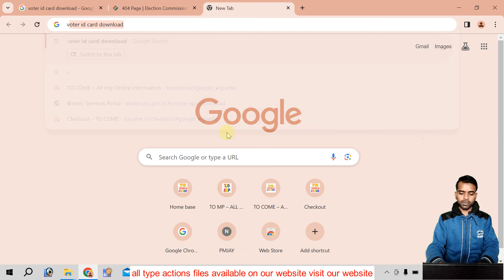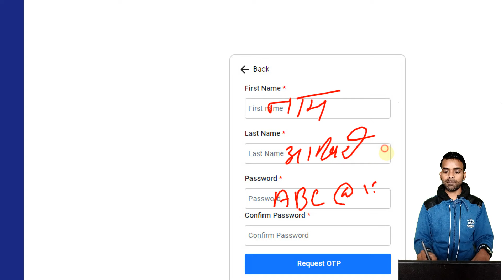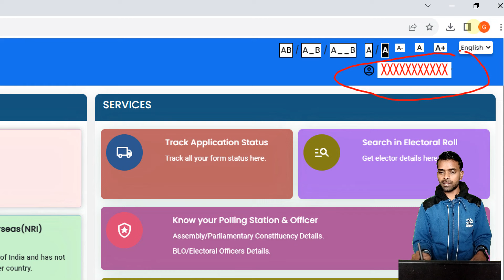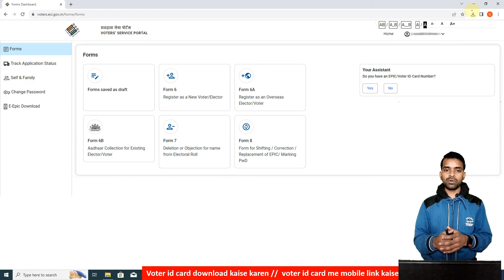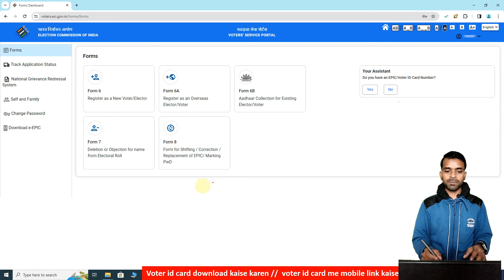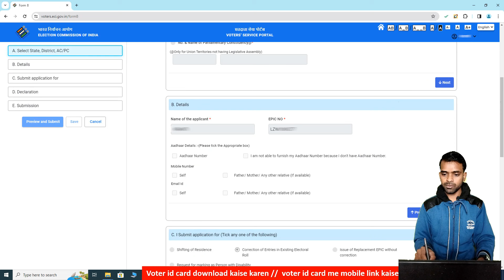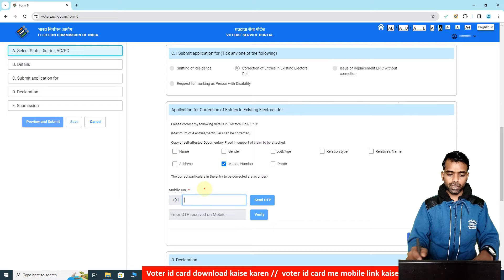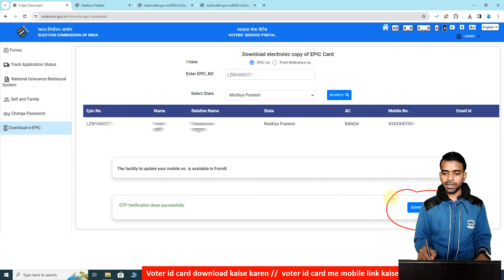voter id card me mobile number link kaise kare voter id card kaise download karen only 2 minute me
voter id card me mobile number link online kaise karna hai is video me step by step jankari di gai hai. aap kisi bhi state se ho tab bhi aap online voter id card me mobile number link kar sakte hai wo apne hi phone se or kuch hi time me voter id card download kar sakte hai
voter id card online download aap asani se kar sakte hai aapko is video me step by step bataya hai ki aap asani se voter id card online donwload kaise kar sakte hai aapko video dikhaye anusar site par jana hai